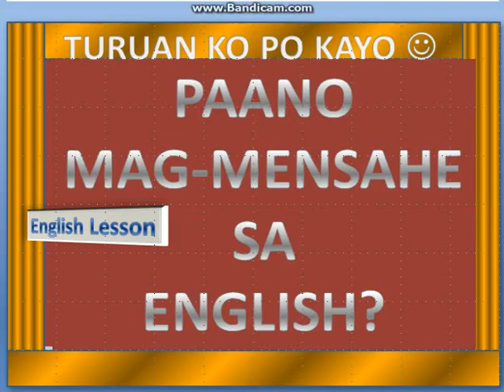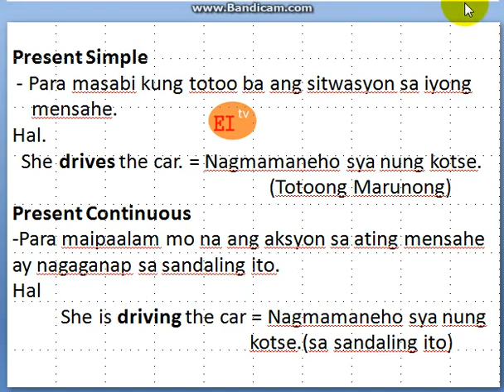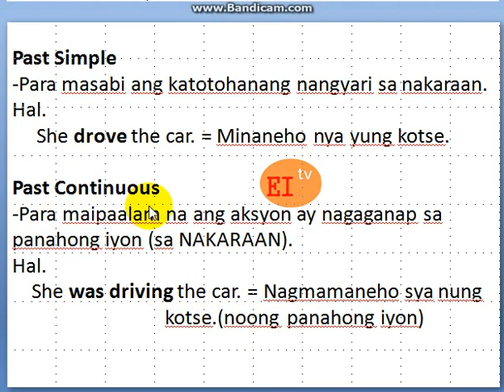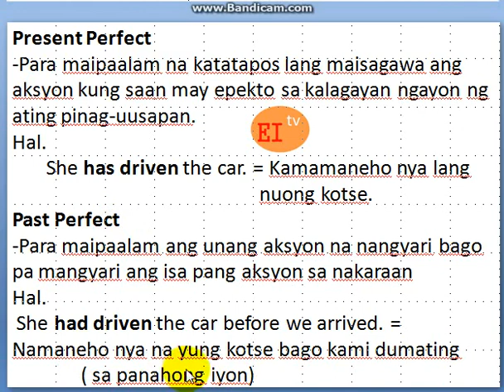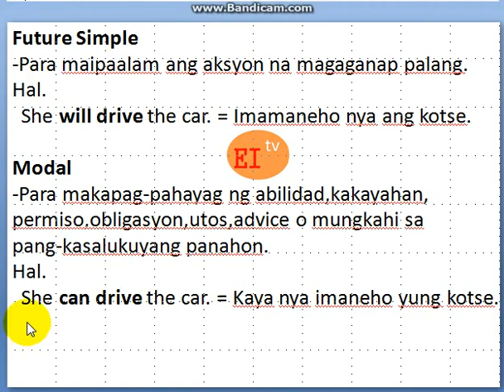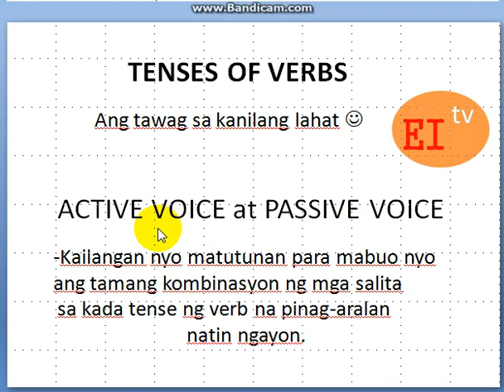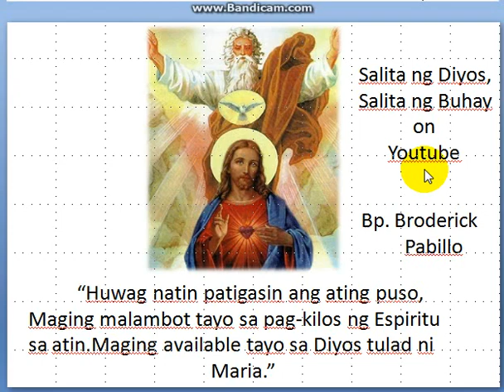Paano Mag English? |Tenses of Verbs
Alamin kung paano mag mensahe sa english gamit ang tenses of verb.English lesson na tagalog ang paliwanag.